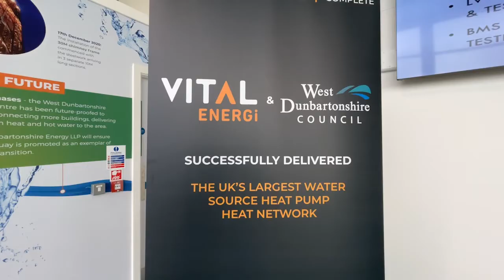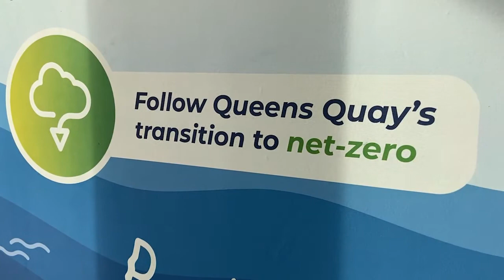District Heat Pumps - Queens Quay, Clydebank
Thomas Nowak (EHPA) and Michael McGuinness from West Dunbartonshire Council discuss the Clydebank, Queens Quay heat pump project.